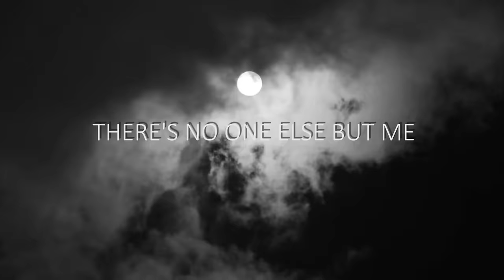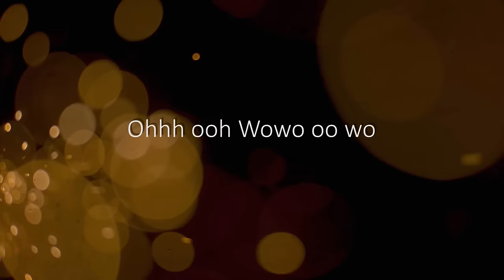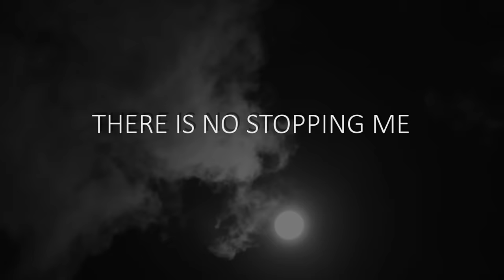Moonlight Drive (Official Lyric Video) Carpente X Pepper Gomez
From the vaults of multi-talented musician, producer and composer, Carpente, comes this track called "Moonlight Drive".  Brought to life with trippy sounds abounding from the vocals by Pepper Gomez to the wall of synths.  "Moonlight Drive"  blessed by the Doors' song with the same name, is the story of our love affair with the moon.  We envision this as a track for a vampire or werewolf flick.  A ride with countless layers that we all want to be on.

Composition by Carpente
 Lyrics Vocals by Pepper Gomez
Production by Capente
Mastered by Dave Kutch/The Mastering Palace
Executive Producer - Pepper Gomez

Lyric Video by Carpente

Special thanks to Joseph Salamida/Vanquish Studios where Pepper's vocals were recorded

Copyright - Carpente  and Pepper Gomez/ Wake Up! Music Group
Publishing -  Pepper My Music Publishing  (ASCAP) for Carpente and Pepper Gomez

Happy Birthday, Jason!